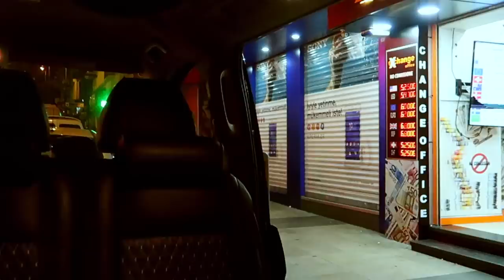YM ✈ISTANBUL ✈ قصة نجاح أكبر الطهاة في العالم I تلاقيت مع متتبعين مغاربة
في الحلقات السابقة شاهدتوا مختلف الأشياء لي عجباتني في الصين و دبي  حاولت نقربكم من  أماكن لي  زرتها ، الفرق بين مختلف الثقافات  ، نظام الأكل , الأماكن السياحية و العمومية لي عجباتني    ...
هاذ الفيديوغادي  نديكم معايا  لتركيا، بلد الحضارة , غادي نكتشفو مطعم أكبر الطهاة في العالم ، قصة  النجاح ديالو
متنساوش تشتاركوا في القناة، ضغطوا على الجرس باش يوصلكم الجديد و تشاركوا الفيديو مع الأصدقاء ديالكم
أحبكم